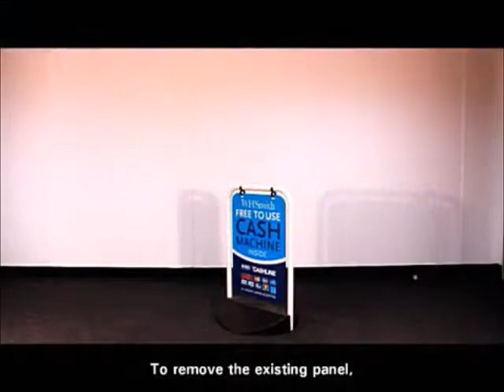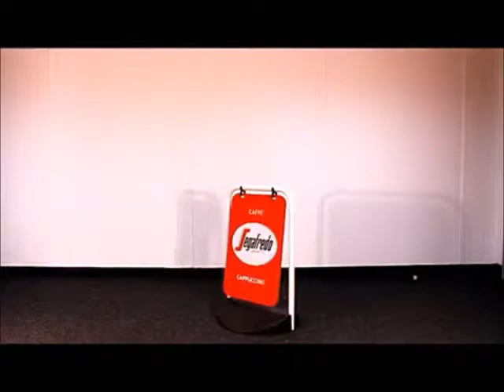Eco Swinger Pavement Sign - A how to guide...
Learn more about the Eco Swinger pavement Sign from unboxing to set up. Full demonstration included.